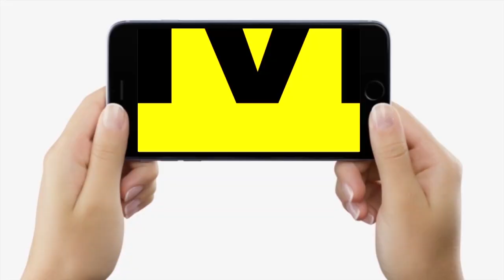Patna के इस पुल पर आखिर क्यों चढ़ने से पहले दस बार सोचते हैं लोग, ऐसा क्या हो जाता है, सुन लीजिए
Patna के इस पुल पर आखिर क्यों चढ़ने से पहले दस बार सोचते हैं लोग, ऐसा क्या हो जाता है, सुन लीजिए | Bihar News | LiveCities